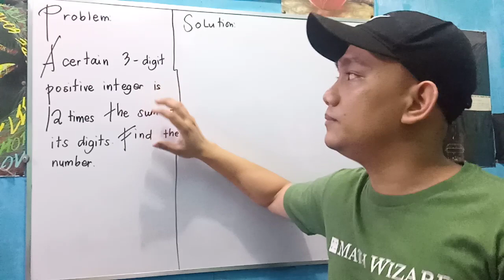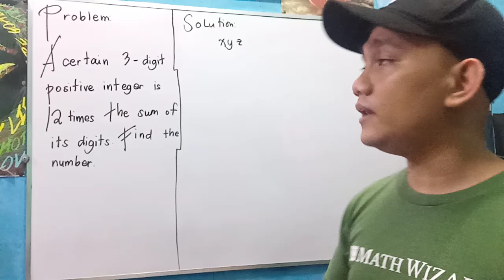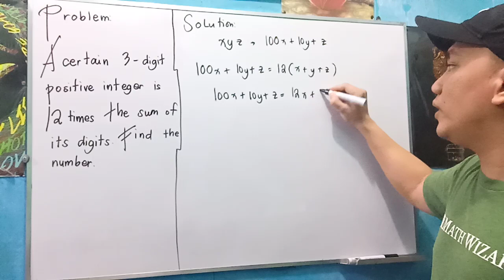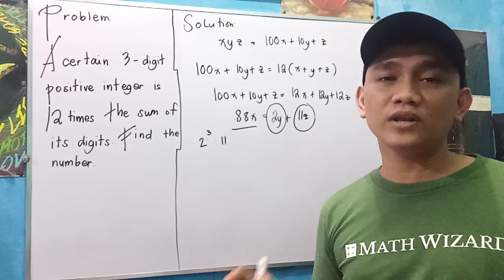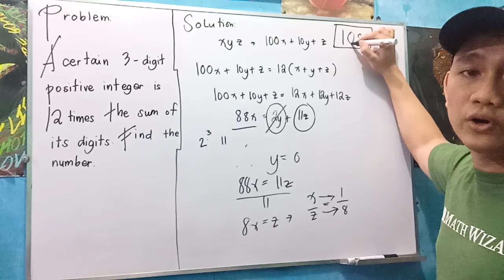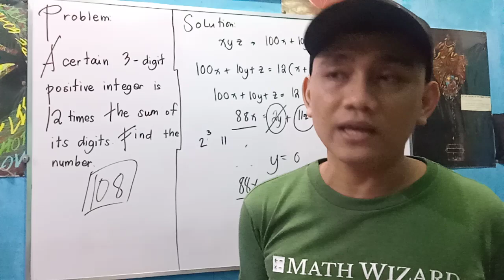Random Math Problem: Algebra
Ez Algebra: A certain 3- digit positive integer is 12 times the sum of its digits. Find the number.